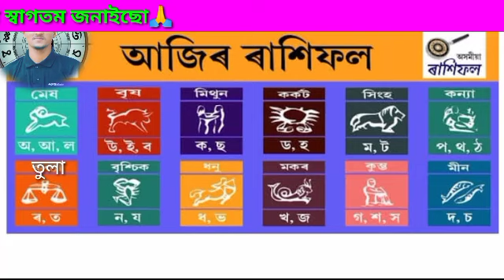২০চেপ্তেম্বৰ শুক্ৰবাৰ আজিৰ ৰাশিফল / 20SEPTEMBERRASHIFAL 2024/ TODAY ASSAMESERASHIFAL / AJIR RAKHIFOL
📌নমস্কাৰ প্রিয় শ্ৰোতা দৰ্শক সকল 🙏 পোন প্ৰথমে চেনেলটোলৈ সকলোকে স্বাগতম জনাইছো |
আপোনালোকে এই চেনেলৰ জৰিয়তে দৈনিক ৰাশিফলবোৰ প্ৰত্যেক দিনাই চাই থাকিব পাৰিব লগতে জ্যোতিষ সম্পৰ্কীয় হস্তৰেখা সম্পৰ্কীয় , বাস্ত সম্পৰ্কীয় ভিডিওবোৰো সময়ে সময়ে পাই থাকিব ।
Acharjya Trilo ফেমেলিৰ সদস্যতা গ্ৰহণ কৰে যেন 🙏

                               : ধন্যবাদ :
Channel owner = ✍️ Trilokesh Acharjya

ajir Rakhi fol,assamese rashifal,Today rashifal
Assamese,ajir rashifal,assamese rashifal
2024,ab smart,assamese rashifal today,rashifal
assamese,assamese rashifal,assamese dainik
rashifal,rashifal today assamese,sd tips assamese
rashifal,today assamese rashifal,rakhi fol
assamese,2024 assamese rashifal,ajir rashifal
assamese,monthly rashifal in assamese,assamese
horoscope today,daily horoscope
assamese,assamese daily rashifal,assamese
astrology,today rashifal assamese,rashifal video
assamese 2024,ajir rashifal,sd tips assamese
rashifal,rashifal today assamese,assamese
rashifal today,ajir rashifal assamese,assamese
dainik rashifal,rashifal assamese,assamese
rashifal 2024,today rashifal assamese,rakhi
fol assamese,today assamese rashifal,indian
astrology in assamese rashifal,daily horoscope
assamese,assamese may rashifal 2024,monthly
rashifal in assamese,assanmese horoscope
today,assamese daily rashifal,assamese ajir
rashifal.assamese rashifal.aiir rashifal.assamese
rashifal,assamese rashifal,ajir rashifal,assamese
astrology,monthly rashifal in assamese,moral stories
in assamese,astrology in assamese,assamese
rashifal today,astrology in assamese language,indian
astrology in assamese,rakhi fol assamese,rashifal
assamese,assamese dainik rashifal,assamese
horoscope today,rashifal today assamese,indian
astrology,assamese rashifal ,horoscope,today
horoscope in hindi 20september2024,  20September
2024,daily horoscope, 20September,horoscope,20september
friday horoscope,horoscope for today,horoscope
2024,20september 2024 horoscope,leo horoscope 20september 2024,today horoscope,aries horoscope 20September 2024,weekly horoscope,pisces horoscope
20September2024, September horoscope 2024,20 September
2024 panchang,sagittarius horoscope 20september
2024,tula rashi august 2024,daily horoscope in hindi
20September 2024 rashifal,horoscope,horoscopes, September
horoscope 2024, September 2024, September2024
horoscopes,capricorn September 2024, September
horoscope,august 2024 astrology,virgo September
2024,libra august 2024, September horoscopes,cancer
September horoscope,aquarius September 2024,leo September
horoscope 2024,sagittarius September 2024, September
2024 horoscope,virgo September horoscope 2024,libra
September horoscope 2024,taurus September horoscope
2024.gemini September horoscope 2024,cancer September
horoscope 2024
September 2024,today horoscope,aries horoscope 20 September 2024,weekly horoscope,pisces horoscope
20september 2024,september horoscope 2024,20september
2024 panchang,sagittarius horoscope 20september
2024,tula rashi September 2024,daily horoscope in hindi
20September2024 rashifal,horoscope,horoscopes, September
horoscope 2024, September 2024, September 2024
horoscope, September 2024 astrology,virgo September
2024,libra September 2024, September horoscopes,cancer
September horoscope,aquarius September2024,leo September
horoscope 2024,sagittarius September2024, September
2024 horoscope,virgo September horoscope 2024,libra
2024.gemini September horoscope 2024,cancer September
horoscope 2024
daily rashifal Assamese September2024
sd tips Assamese rashifal 2024
20September rashifal Assamese 2024
AB smart Tips Assamese Rashifal
Rashifal Assamese An smart  tips
Rakhi fol video Assamese 2024
Today assamese astrology rashifal
Assamese September rashifal 2024
Daily horoscope Assamese
Horoscope Assamese 2024
Ajir rashifal 2024
today horoscope assamese rashifal
AB smart tips assamese rashifal assamese
ajir dintur rakhi fol
dainik rashifal in assamese
Assamese rashifal ajir
rashifal assamese sd tips assamese rashifal
Astrology in Assamese 2024
aji dintu rakhi fol
20September Assamese rashifal 2024
Ajir rashifal assamese
rashifal ajir dintur assamese
INDIAN ASTROLO0GY IN ASSAMESE
Today rashifal Assamese
ajir rashifal daily
daily rashifal in assamese
daily horoscope assamese rashifol